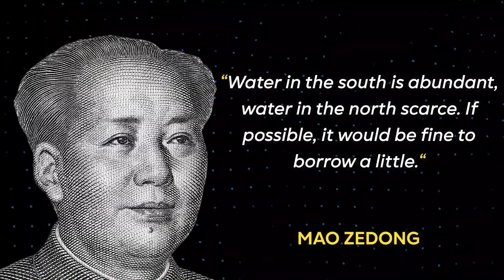China Built A Water Reservoir In The Middle Of The Desert…By Hand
China Amazes The World With This Insane Water Project In The Desert

In Western China, another engineering wonder has come to life.
This… is The Badain Jaran Desert.
Home to some of the tallest dunes on earth, some reaching a height of more than 500 meters, this is a dry place. The sun is merciless and there's no shadow anywhere.
And yet, China wanted to build the largest water reservoir ever built on the continent in this place. By hand.
I hear you, why would you want to dig a large water reservoir in the desert? Many people will think this is an unrealistic fantasy.

In this video, we will find out all about it, so grab a cold ice cream and join us on a mind-blowing journey… in the hot desert.